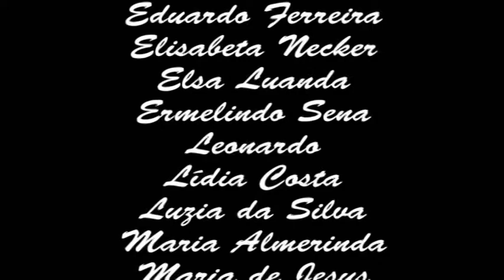Elsa Luanda - Reencontro das raízes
A fantástica reviravolta que o destino trouxe a Elsa, durante a filmagem das duas entrevistas que aqui são apresentadas em sequência..

Com 5 anos a guerra trouxe-a para Portugal, sem saber da família.

49 anos depois consegue finalmente voltar a Angola...